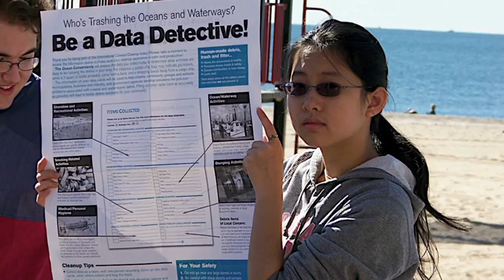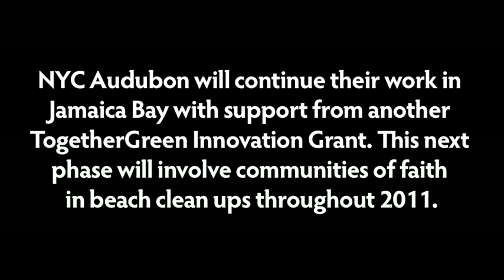TogetherGreen Protects Shorebirds and Horseshoe Crabs in Jamaica Bay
With a TogetherGreen Innovation Grant, NYC Audubon   improved wildlife habitat in the Jamaica Bay (the largest wetland in New York City), involved citizens in the collection of important information about the value of the Bay to wildlife and the ways conservation efforts help improve that value, and introduced many new people to the Bay and to conservation.